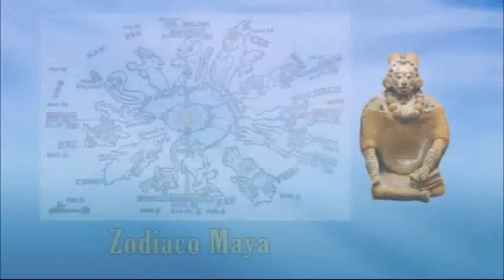224 - Perla 5 - Aniversario 107 del M.S.M.A. - Parte 1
Aniversario 107 del M.S.M.A. - Parte 1